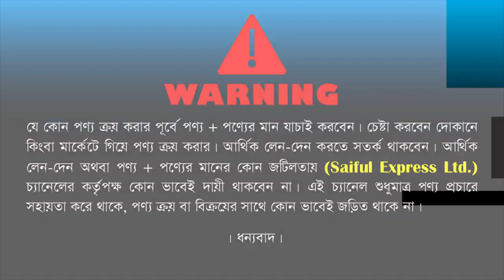কমার্শিয়াল বারবিকিউ গ্রিল মেকারের দাম জানুন/Portable BBQ Grill Net Price/BBQ Grill Maker Price In BD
দোকানের ঠিকানাঃ মমতাজ ট্রেডার্স
দোকান নং ৪২১-৪২২, নিউ সুপার মার্কেট, গলি নং- ১৮, নীচতলা,নিউ মার্কেট, ঢাকা- ১২০৫